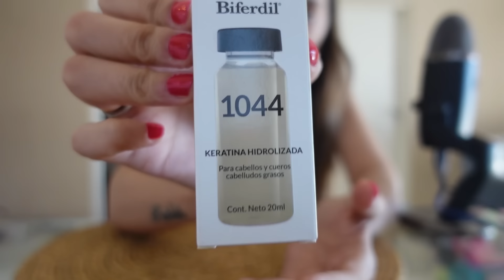ASMR en español - Compras de Julio en Rebajas - Show and tell asmr old school en soft spoken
Hola a todos! soy Stefanía y creo contenido de ASMR para ayudarte a dormir o relajarte, espero que disfrutes del contenido que ofrezco :)

DONACIONES
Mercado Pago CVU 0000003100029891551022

Stefania ASMR

Gracias!